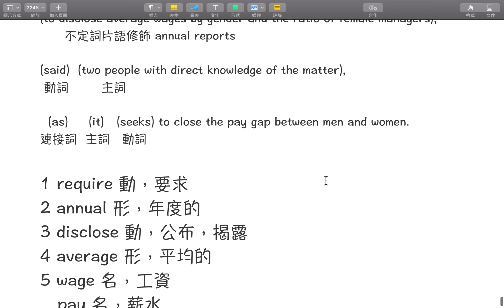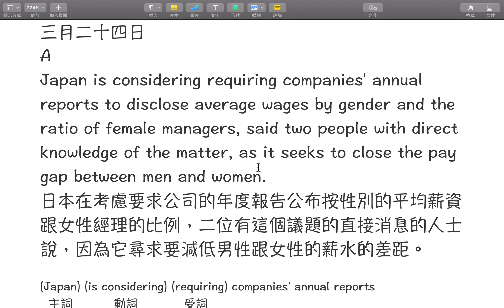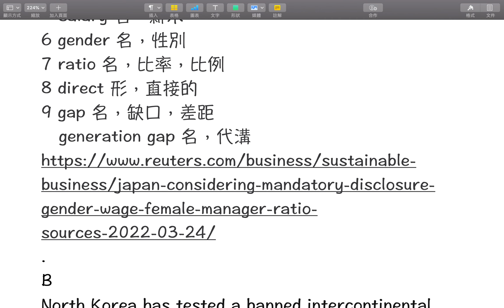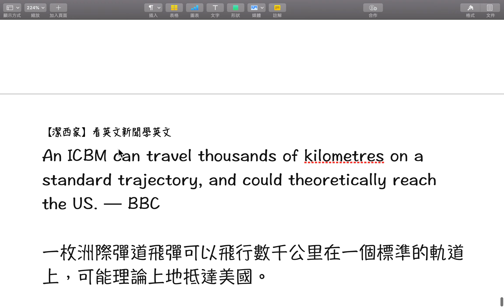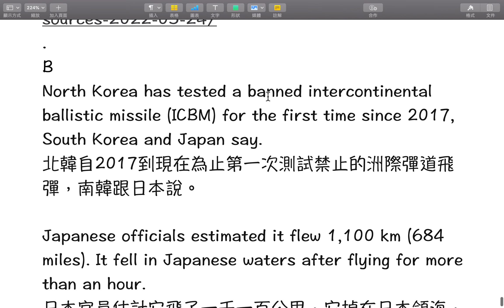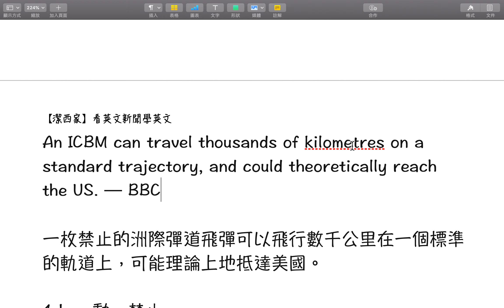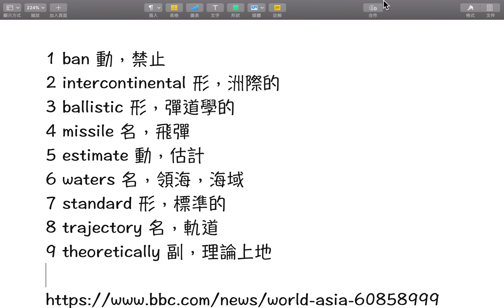【潔西家】看英文新聞學英文 三月二十四日